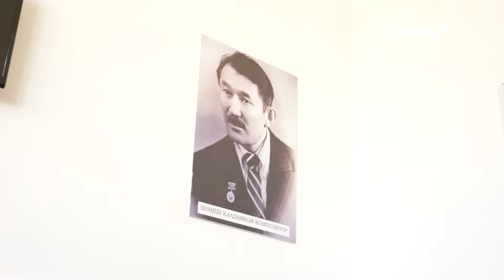Өнерлі өрен: Өнерді сүйген Санжар жеңіл ән айта алмайды